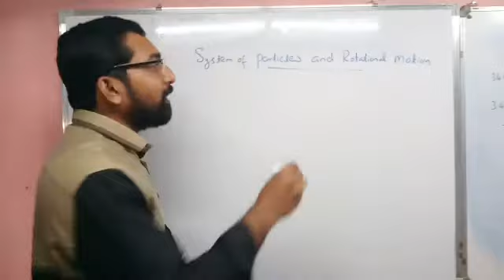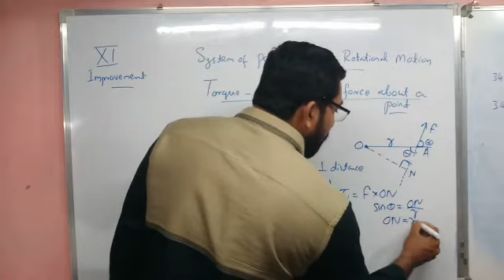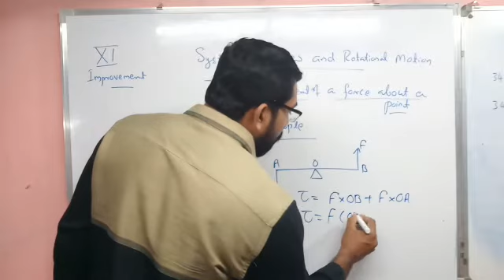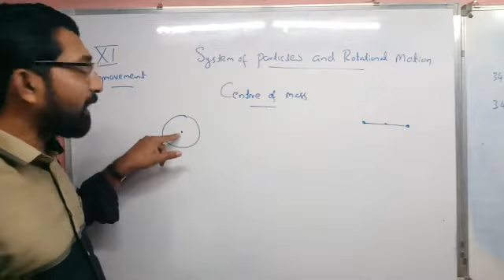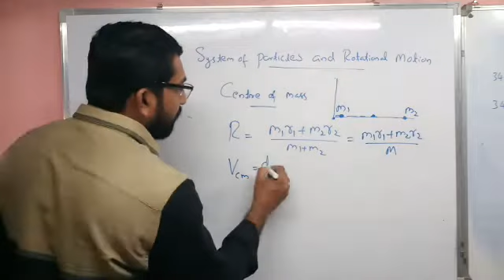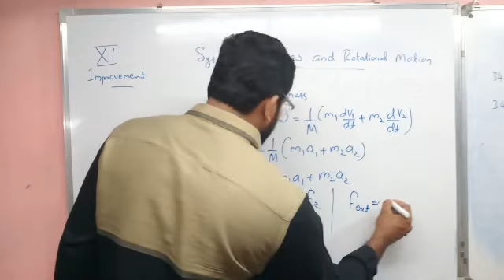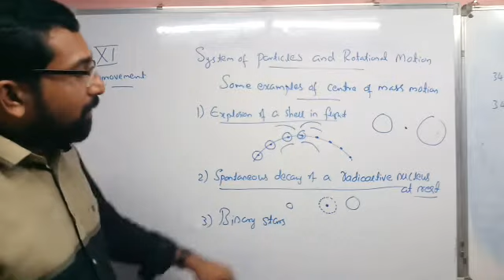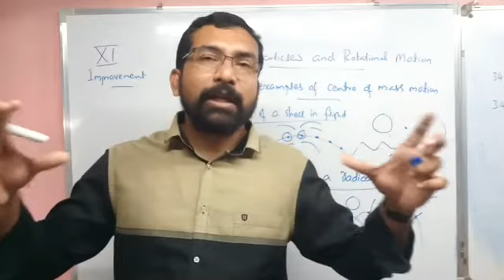System of particles and rotational motion |part 1|Plus one improvement